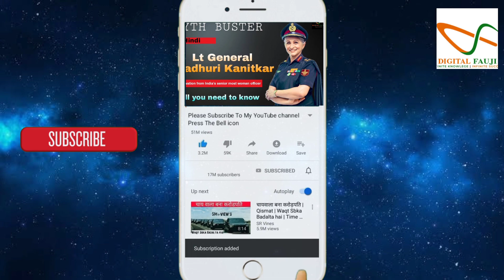ACC 124 Result | Download PDF😎| Indian Army ACC| ACC Entry in Indian Army| ACC SSB Interview|DFauji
ACC 124 Result | Declared😎| Download PDF| ACC Entry in Indian Army| ACC SSB Interview| Digital Fauji

Jai Hind Aspirants,
This video is for those brave soldiers who have not only prooved themselves with guns but all with pen!!! ACC ser no 124 written exam has been declared. A total of 3012 soldiers have cleared it.Digital Fauji wishes them good luck for ssb.Our next ssb batch is starting soon!! and for that a free webinar is scheduled on sunday 21 mar @ 8pm.
Jai Hind

music 🎼 by-